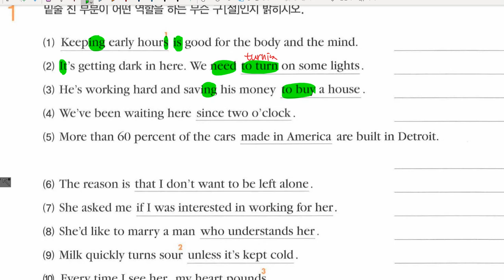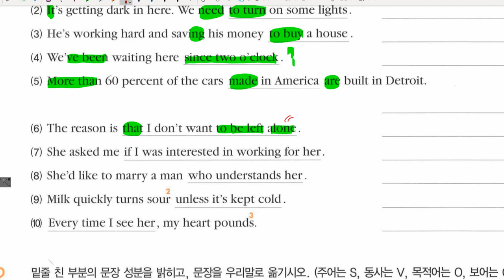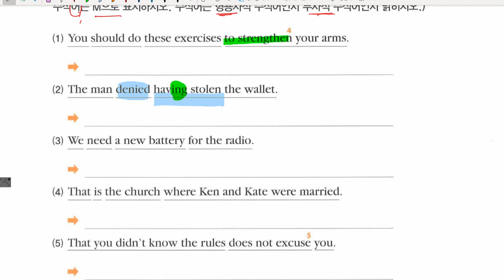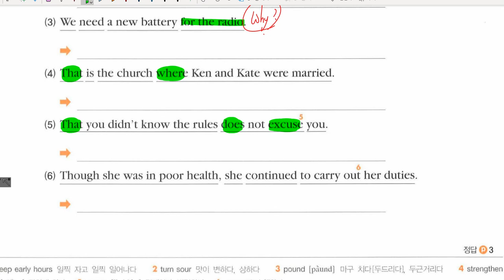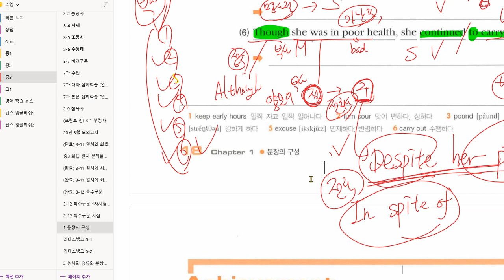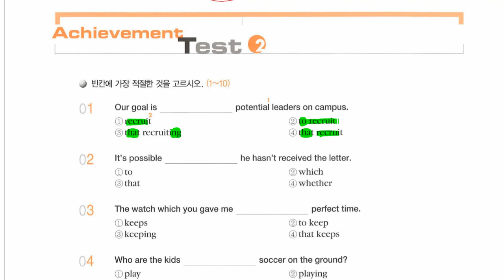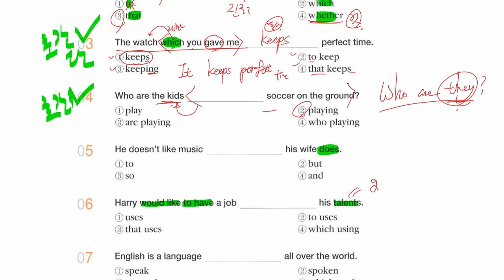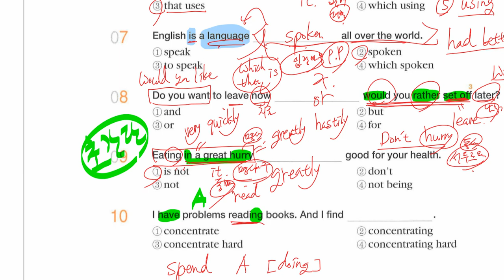중3 2021 02 09 고등문법 구와 절 문제풀이